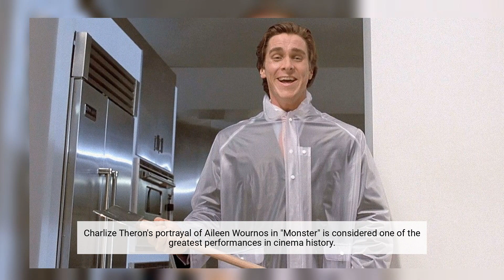The 10 Best Performances in Serial Killer Movies, Ranked